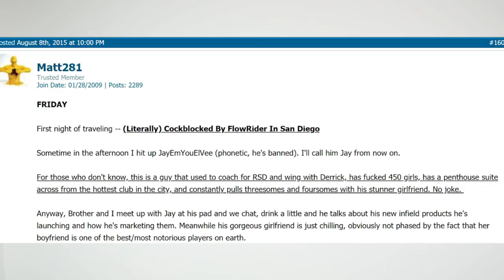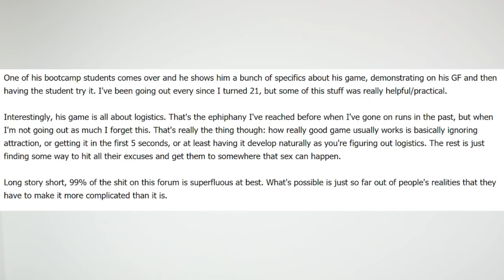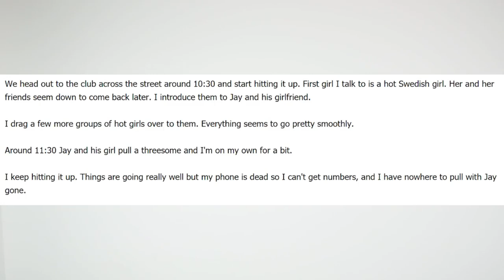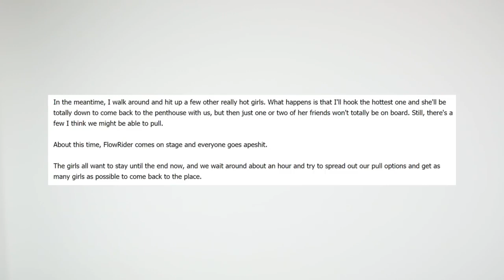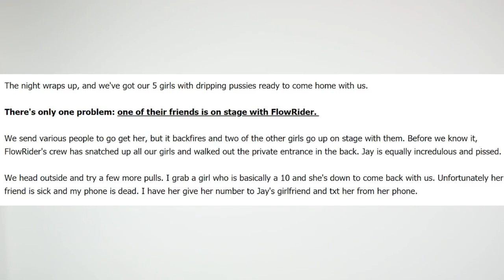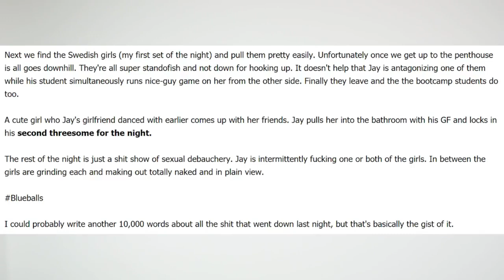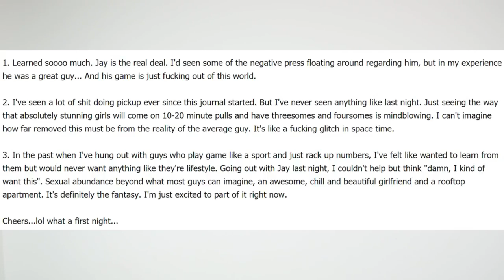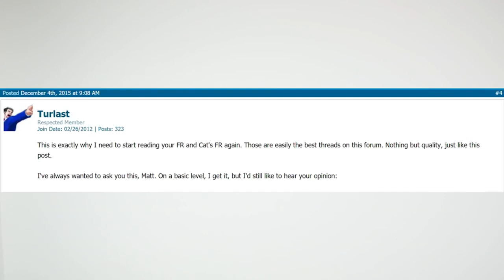Should You Go For Quantity or Quality of Women? John Anthony Discusses The Surprise Solution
The age old question: what should you aim for in game